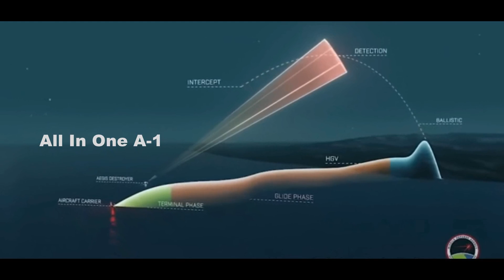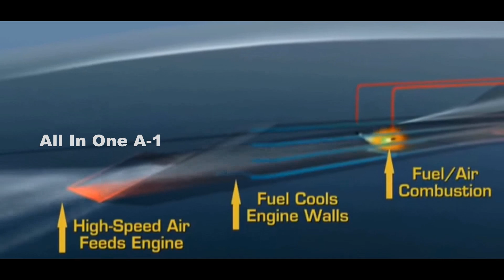US Air Force and Lockheed Martin, (ARRW) Air Launched Rapid Response Weapon Program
Please Support As and Give me a Feed Back to Improve. The U.S. Air Force and Lockheed Martin successfully conducted a hypersonic-boosted flight test of the AGM-183A Air-launched Rapid Response Weapon (ARRW) from the service’s B-52. The successful flight demonstrates the weapon’s ability to reach and withstand operational hypersonic speeds, collect crucial data for use in further flight tests, and validate safe separation from the aircraft to deliver the glide body and warhead to designated targets from significant standoff distances.
Hypersonic weapons provide a rapid response, time-critical capability to overcome distance in contested environments using high speed, altitude and maneuverability.
“The need for hypersonic strike capabilities is critical to our nation and this successful test will help us to maintain an accelerated and rigorous timeline,” said Dave Berganini, vice president of Hypersonic and Strike Systems at Lockheed Martin Missiles and Fire Control.
“The Air-launched Rapid Response Weapon prototyping program used Section 804 authorities provided by Congress to significantly accelerate the development and test of this system, without sacrificing engineering rigor,” said Marya Bard, U.S. Air Force Air-launched Rapid Response Weapon program director. “The tightly integrated Lockheed Martin and government team achieved speed with discipline by focusing on a common vision of providing combatant commanders a survivable rapid response strike capability as early as possible.”